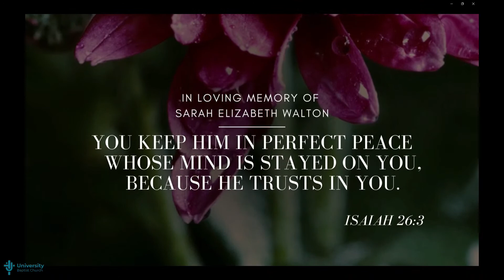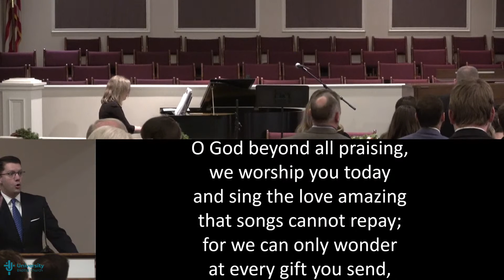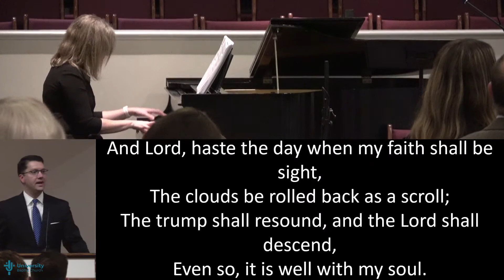Sarah Walton Funeral, January 2, 2023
Funeral service for Sarah Walton.